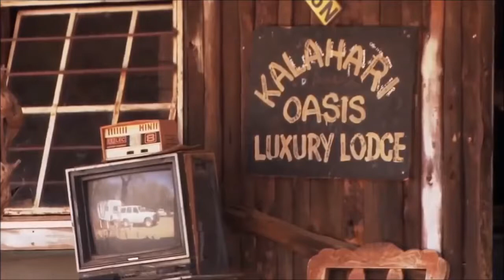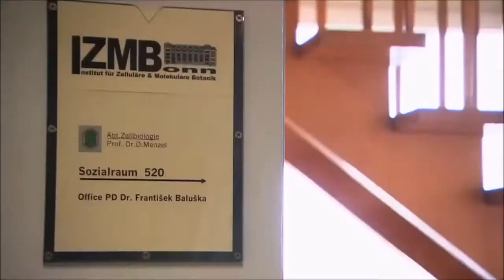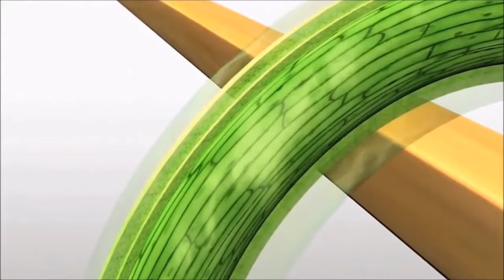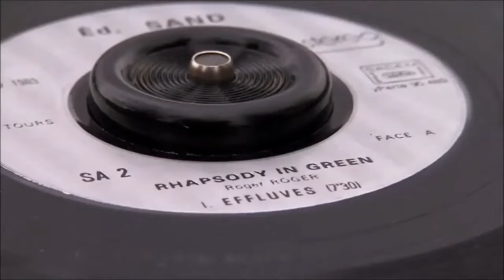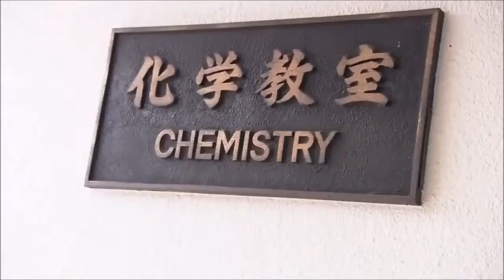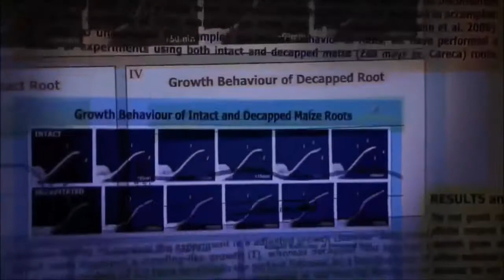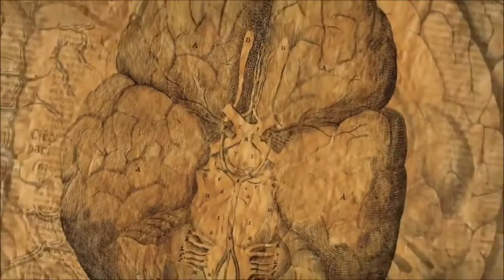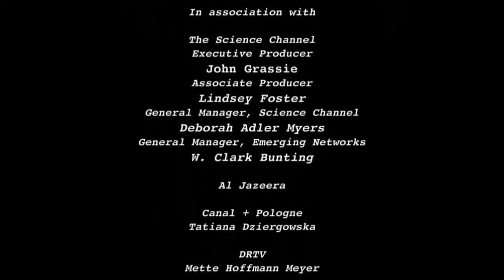In the Mind of Plants HD - the unbelievable intelligence of plants - Amazing Nature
Plants are a vital source of life, providing sustenance and oxygen to the human and animal inhabitants of the world. But is plant life closer to sentient life than expected? This documentary from Jacques Mitsch outlines the ways in which intelligence is defined - by recognizing one's environment and interacting with it; having a memory; being able to communicate and interact socially; and having a brain to coordinate everything.